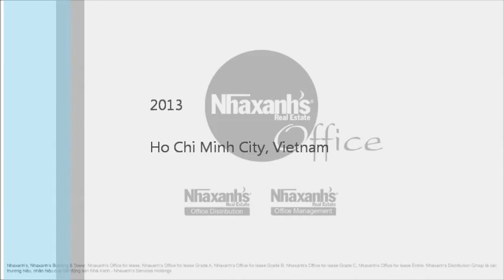Cho thuê văn phòng trọn gói tại đường Cống Quỳnh, Quận 1, Tp.Hồ Chí Minh